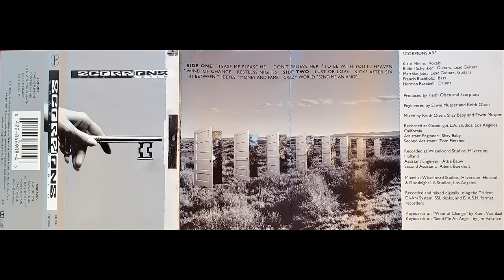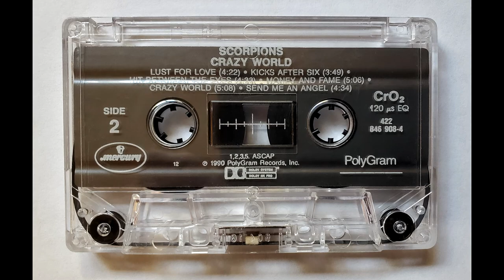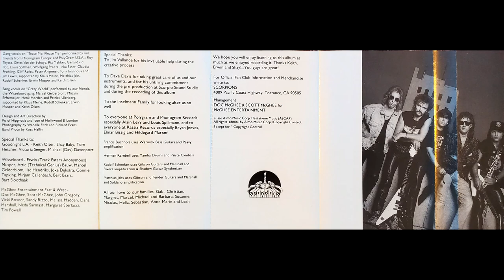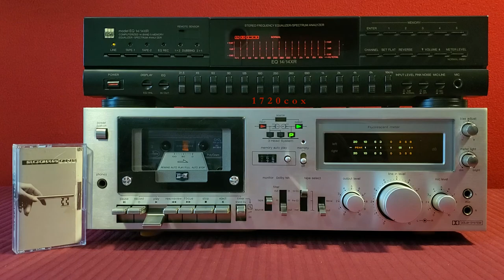Scorpions - Hit Between The Eyes [Cassette Tape]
1990. Polygram Records.